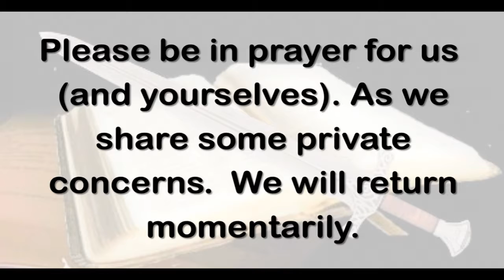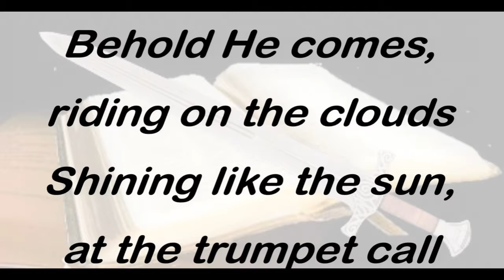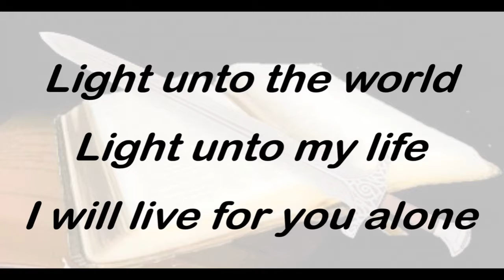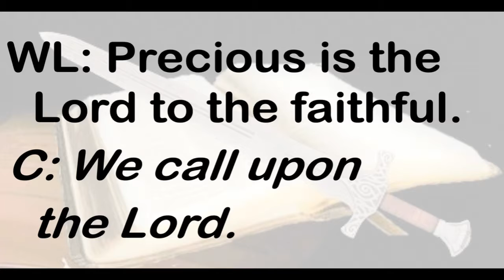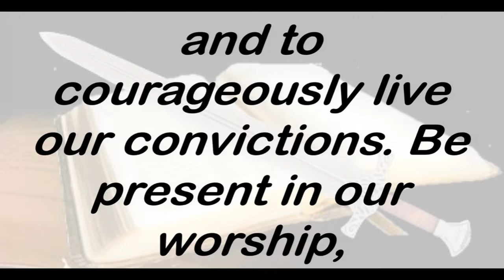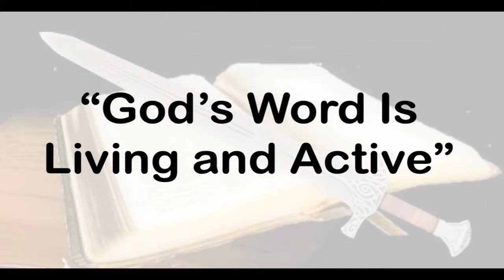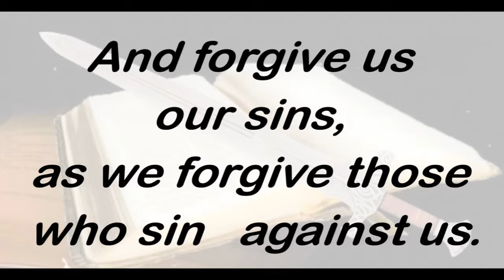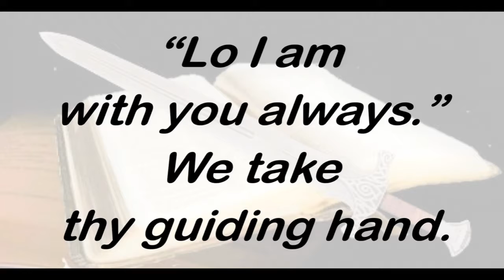June 30, 2019: God's Word Is Living and Active (Gideon Sunday)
Scripture: Isaiah 55:6-11; Hebrews 4:12 NASB
Cliff Bourne, Gideon Speaker